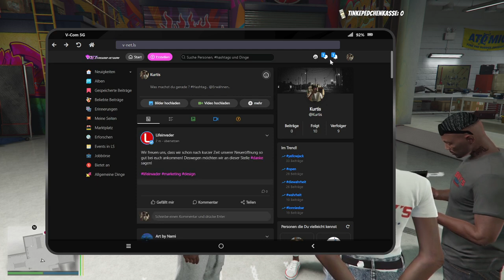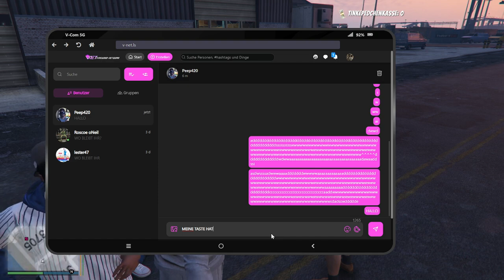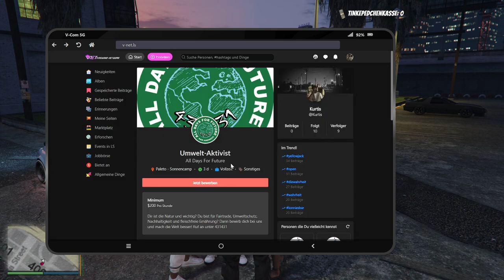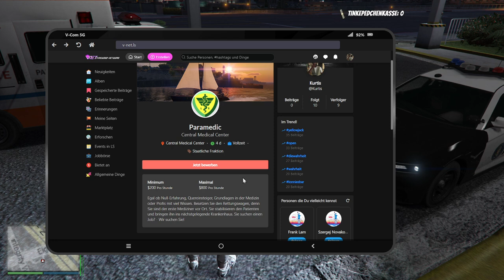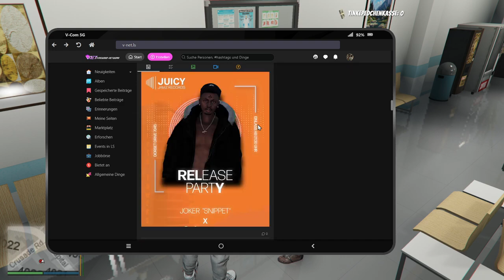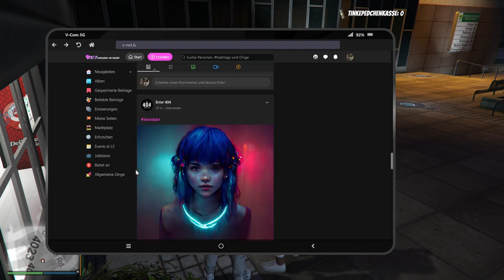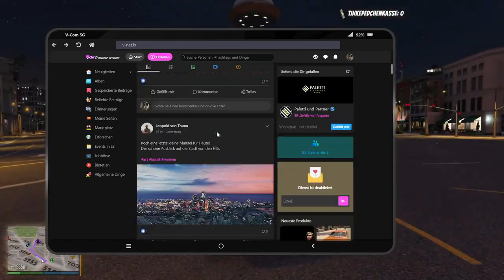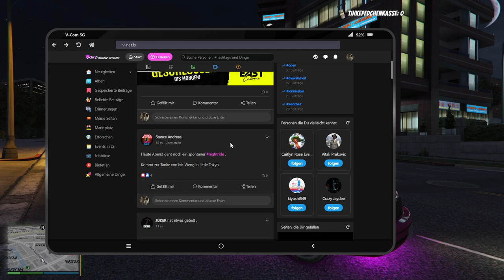#0001 | 🙈 Kurtis Kush - 🎭 [Sektor RP]